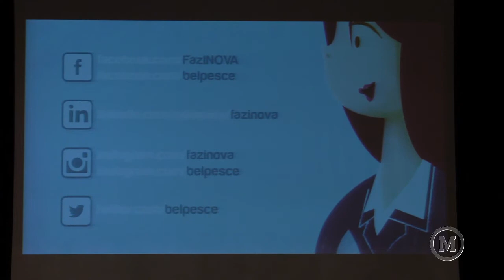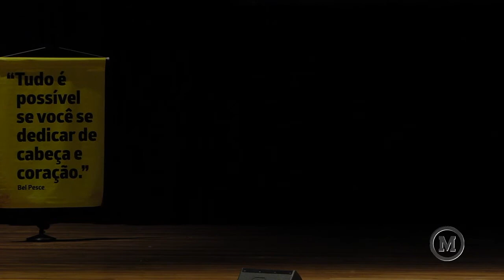Bel Pesce no Mackenzie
Palestra com a empreendedora Bel Pesce, na Universidade Presbiteriana Mackenzie.